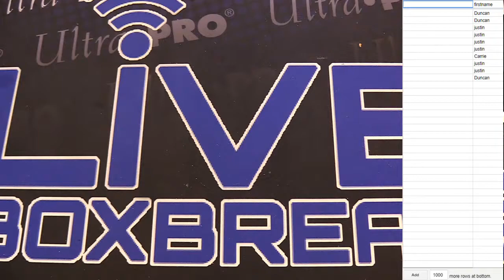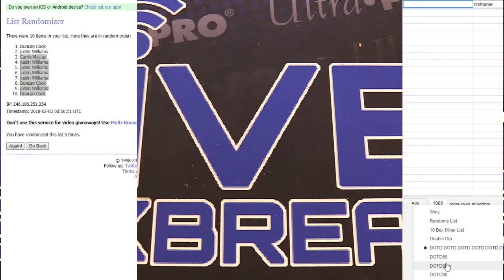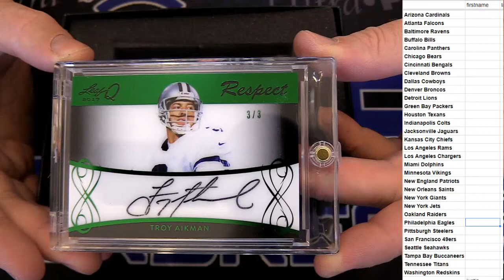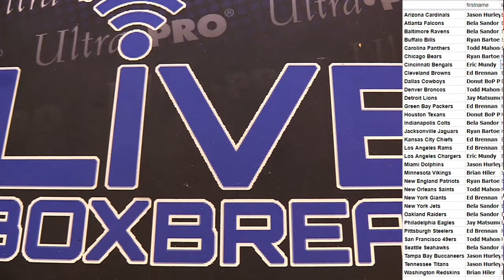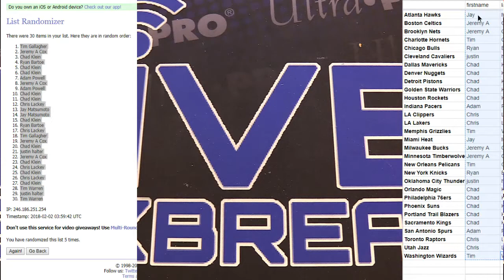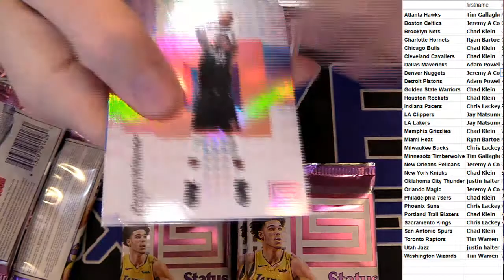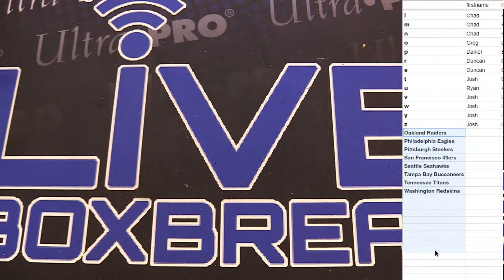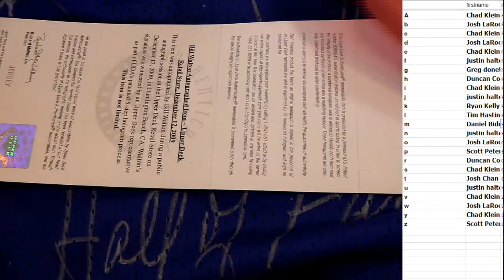Dotd 152,153,155,154 LBB